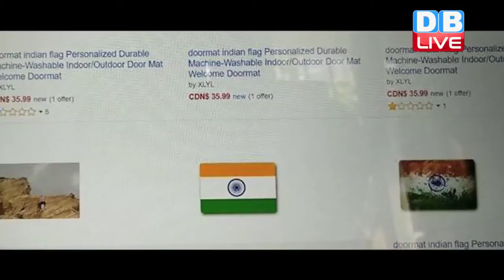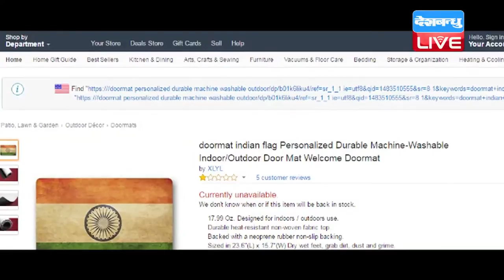DB LIVE | 12 JAN 2017 | After Sushma Swaraj's Visa Threat, Amazon Drops Indian Flag Doormats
विदेश मंत्री सुषमा स्वाराज के सामने आखिरकार ई-कॉमर्स साइट अमेज़ॉन को झुकना पड़ा है। सुषमा स्वाराज की कड़ी कार्रवाई की चेतावनी के बाद कंपनी ने वेबसाइट से तिरंगे वाले डोरमैट को तो हटा लिया हैं लेकिन माफी अब भी नहीं मांगी है।
कनाडा में अमेज़ॉन पर बेचे जा रहे भारतीय राष्ट्रीय ध्वज वाले डोरमैट पर विदेश मंत्री सुषमा स्वराज ने सख्त आपत्ति जताई थी।  उन्होंने ट्वीट कर कहा था कि अमेजन इस मामले में बिना शर्त माफी मांगे और राष्ट्रीय ध्वज का अपमान करने वाले सारे प्रोडक्ट को तत्काल वापस ले। इसके साथ ही विदेश मंत्री स्वराज ने एक अन्य ट्वीट में चेतावनी दी कि, 'अगर ऐसा नहीं किया गया, तो आगे हम अमेज़ॉन के किसी अधिकारी को भारतीय वीजा जारी नहीं करेंगे. हम पहले जारी किए वीजा भी रद्द कर देंगे।' जिसके बाद अमेज़ॉन के प्रवक्ता ने ई-मेल से भेजे जवाब में कहा, 'यह सामान अब साइट पर बिक्री के लिए उपलब्ध नहीं है। दरअसल डोरमैट यानि दरवाजे पर बिछाने वाली चटाई को अमेजान बेवसाइट के माध्य म से बेच रही थी जिसकी कीमत करीब 36 डॉलर थी यानी भारतीय रूपये में भारतीय तिरंगे की कीमत करीब 2450 रुपये थी। जैसे ही यह खबर सुषमा स्वराज तक पहुंची उन्होंने कंपनी से निंदा भरे शब्दों में उत्पादों को फौरन हटाने का निर्देश दिया। फिलहाल वेबसाइट से प्रोडक्ट तो हटा लिया गया है लेकिन इस पूरे मामले पर अमेज़ॉन ने अभी तक कोई मांफी नहीं मांगी है।